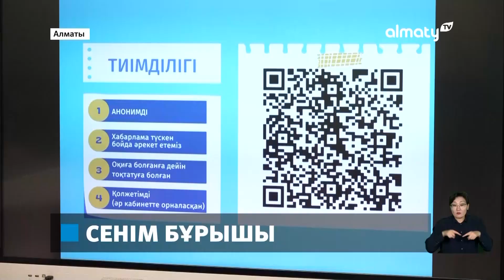Cенім бұрышы: Қала мектептерінде авторлық жоба іске қосылды